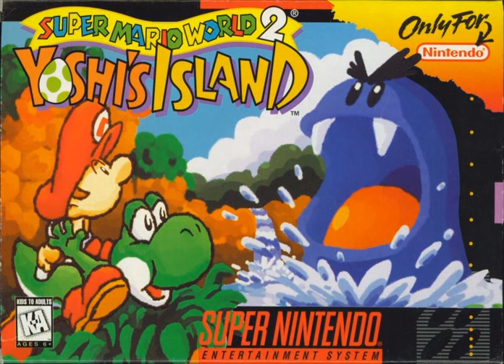Shrek Fairytale Opening (Yoshi's Island soundfont)